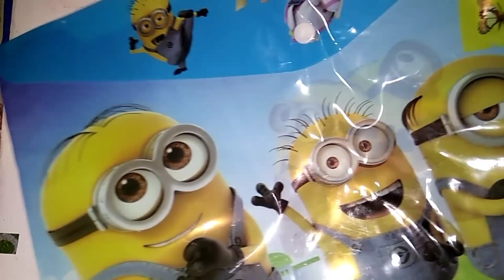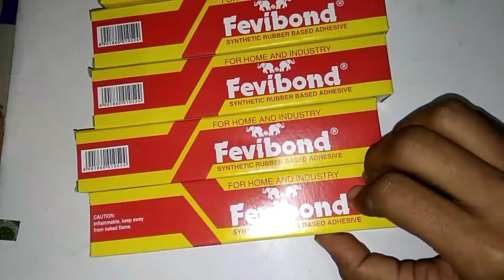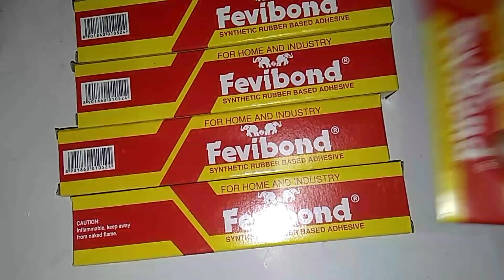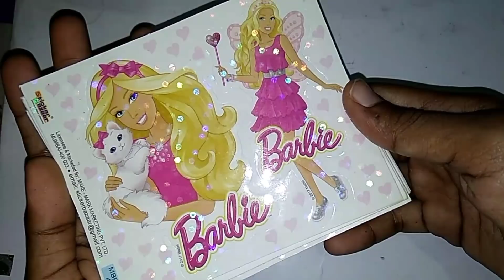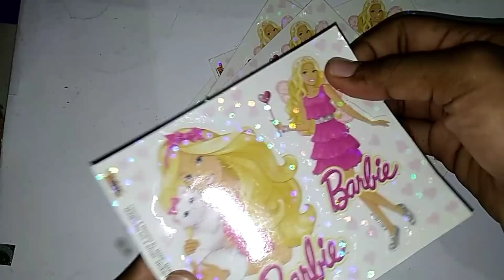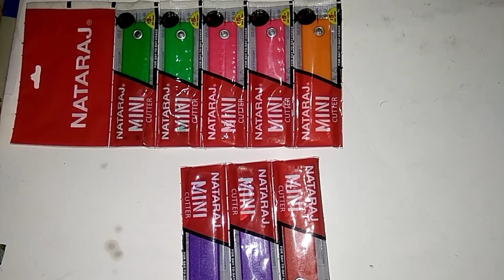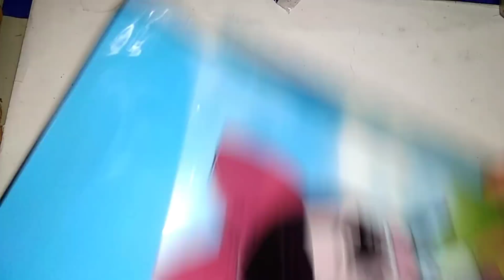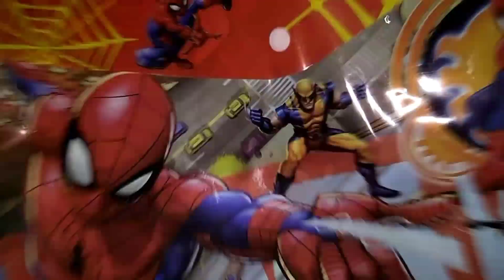Gift for giveaway winners/ Craft things haul